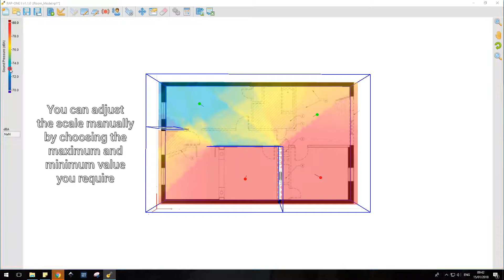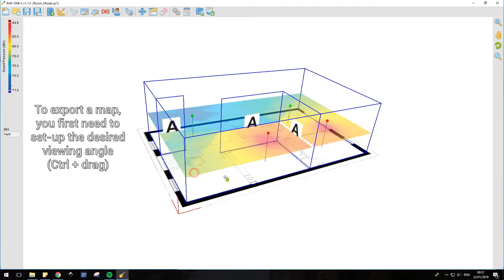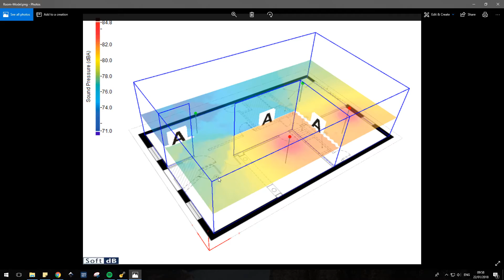Rap One II Sound Analysis Software Basics #5: Exporting the Sound Map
RAP-ONE II is an innovative and easy-to-use software to analyze and manage sound in any room type. It has been designed to meet the needs of acoustical consultants, engineers and industrial hygienists. RAP-ONE II software quickly and precisely determines sound levels at every location in a room and the contribution of each sound source to these locations.

Often, noise reduction treatments are applied and do not produce the expected results. With RAP-ONE II, these problems are avoided because it allows you to assess the effectiveness of treatment or a combination of treatments in real-time, before their actual implementation.

Moreover, RAP-ONE II noise analysis software enables you to get quick answers to the following questions:

What will be the increase in noise levels if another machine is switched on?
- What impact will this new machine have on noise levels perceived by workers?
- What will be the noise reduction if a silencer is installed on a vacuum cleaner or if an acoustic treatment is done on the ceiling?
- How can I be sure that my noise mitigation approach is well-structured?

RAP-ONE II software can be used to:
- Improve the acoustics of live performances and art centres;
- Improve the acoustic design of a room, regardless of room size or type;
- Quickly and accurately determine the noise levels at every location in a room, as well as the contribution of every noise source at those locations;
- Perform RT60 calculations (Reverberation Time);
- Control the level of background noise in a room by identifying the treatments to be applied to plumbing, heating, ventilation, mechanical and electrical systems.